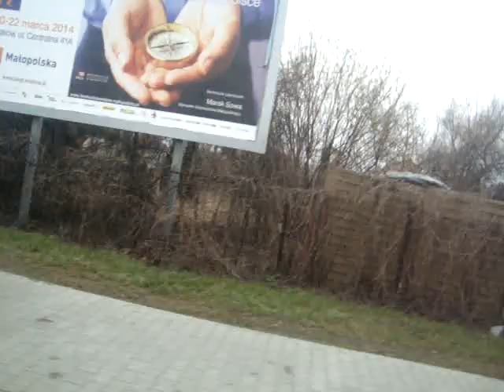Jelcz M181MB "Odkurzacz" - DD440 [1999-2017] 🚍 Linia 174 - Ex. MPK Kraków 🚍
Piątek z Jelczem! :)

Archiwalny przejazd 01.2014
Jelcz M181MB - DD440
Autobus wycofany z eksploatacji w 2017 roku

Linia 174
Os. Kurdwanów - Kombinat

Przejazd na odcinku:
Powstańców Wielkopolskich - Elektrociepłownia Kraków

Przystanki:
Kuklińskiego
Stoczniowców
Koszykarska
Elektrociepłownia Kraków

kierunek - Kombinat